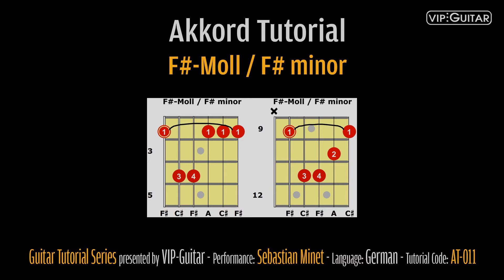Gitarrenakkorde: F# Moll Akkord / F# minor chord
F# Moll Akkordformen. Diese Videoserie zeigt Dir im Detail die wichtigsten Akkorde und Ihre Hauptpositionen/Griffbilder auf der Gitarre. Sie ist als Nachschlagewerk gedacht und soll Dir eine genaue Sicht auf die gängigsten Akkordformen bieten.

Jede Spende ermöglicht uns mehr Zeit für weitere Videos aufzubringen.